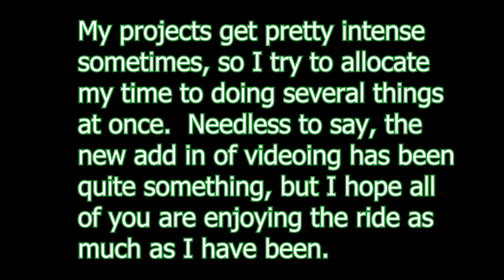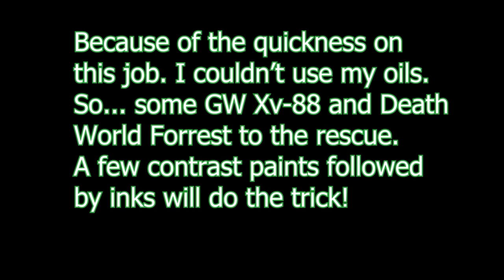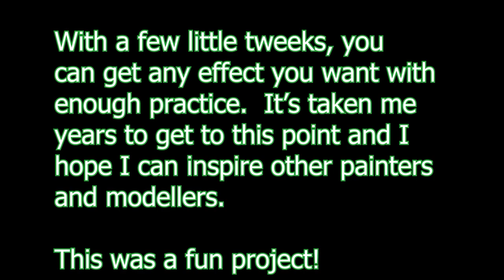Necromunda Sump Barge Build and Paint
Watch me add bits and paint to an old unused barge kit and transform it into a brand new piece perfect for the sump!